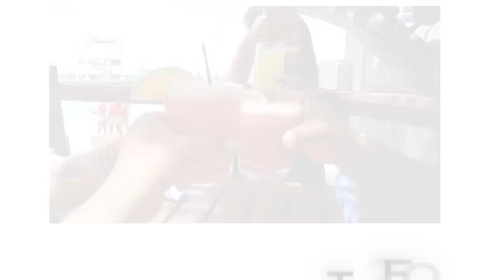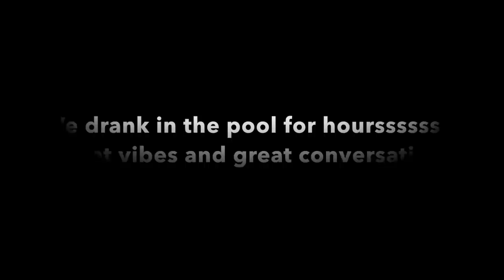OCHO RIOS JAMAICA DAY 4 VLOG|SANDALS OCHI BEACH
This video is about Ocho rios day 4